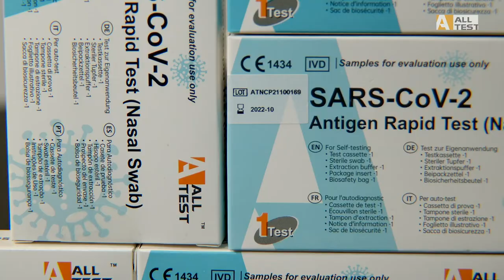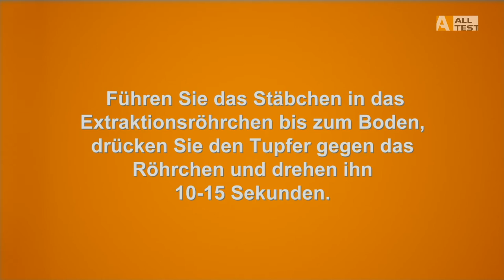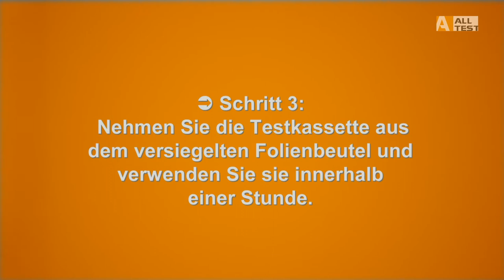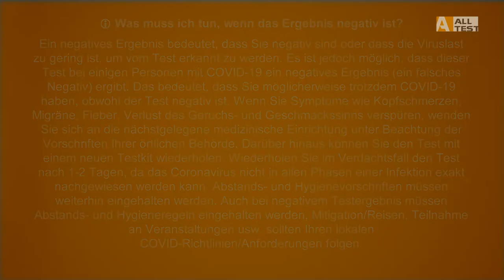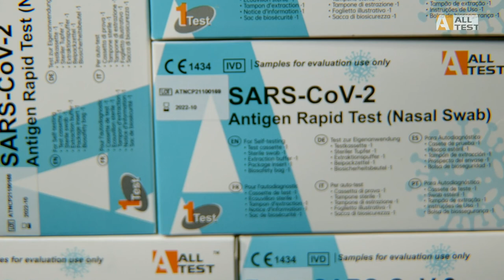INCP 502H ALLTEST (German version)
Good news！ We have carefully recorded the operation video for German customers, so that you can use the product more conveniently!